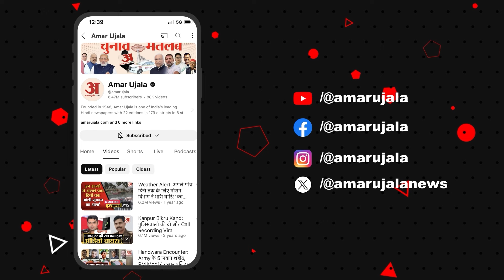राहुल गांधी के बयान पर भयंकर भड़के सीएम योगी! CM Yogi | Amar Ujala Uttar Pradesh | UP Ki Baat EP10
यूपी के मुख्यमंत्री योगी आदित्यनाथ ने लोकसभा में कांग्रेस नेता राहुल गांधी द्वारा दिए गए बयान पर पलटवार किया है. सीएम योगी ने राहुल से देश के हिंदुओं से माफी मांगने की अपील की है.